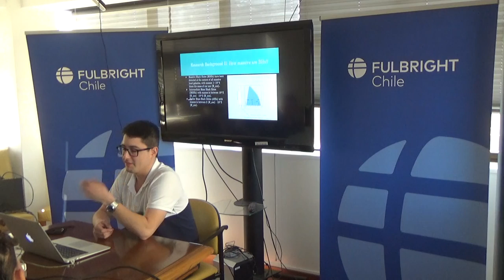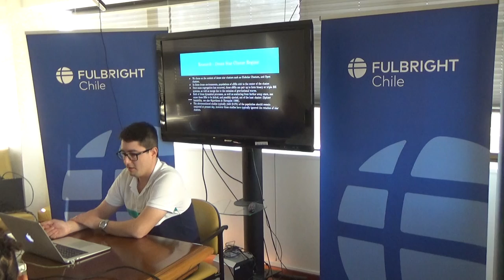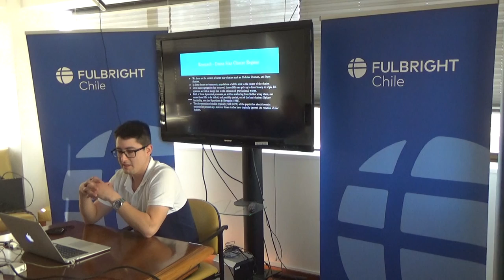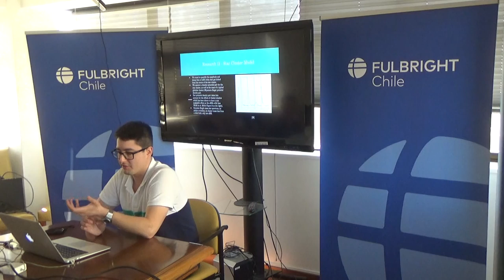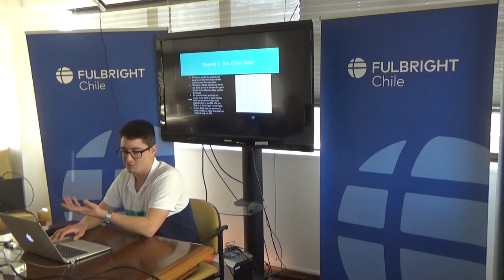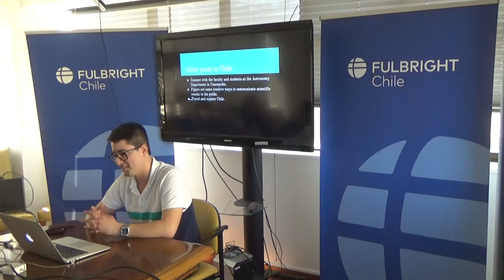Robert Serrano, Dynamics and Fate of Black Hole Populations in Rotating Star Clusters.